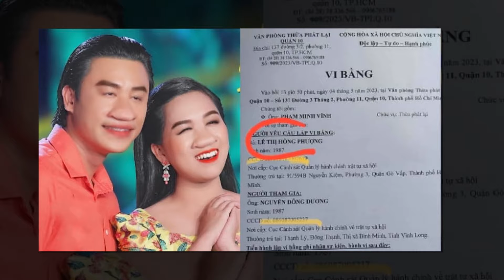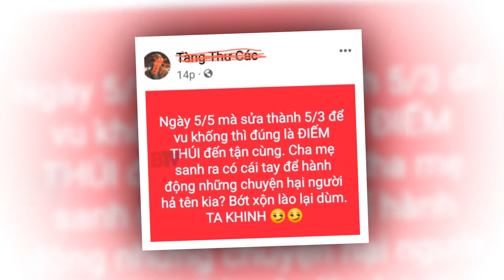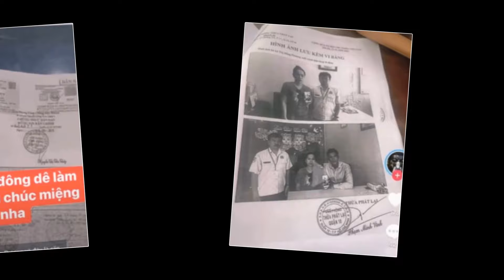🤣🤣TIN MỚI NHẤT SÁNG NAY - 2 mẹ con Phượng Ve "lết xác" đến tận nhà XIN HÒA GIẢI với Hồng Loan